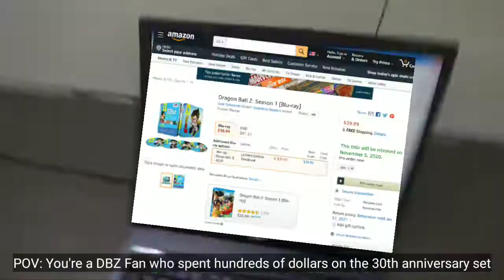"𝑶𝒏𝒄𝒆 𝑰𝒏 𝑨 𝑳𝒊𝒇𝒆𝑻𝒊𝒎𝒆 𝑺𝒆𝒕'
guess they considered the Dragon Balls